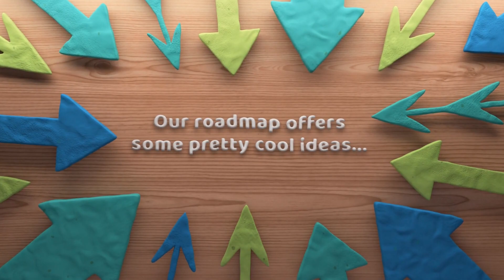Faith Journey Roadmap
What’s next in your faith journey? Grab your copy of the roadmap on Aug. 18!